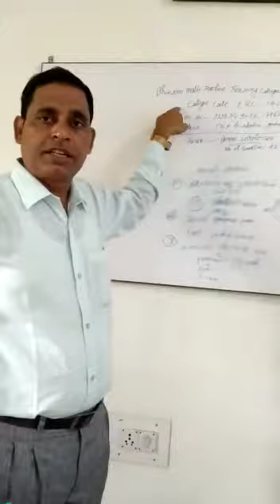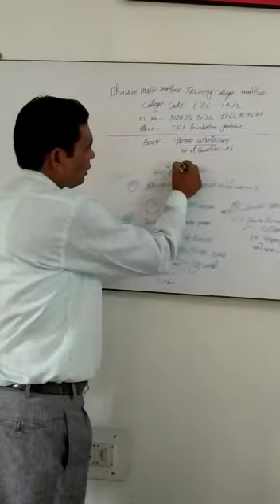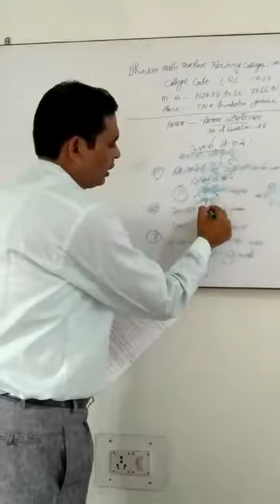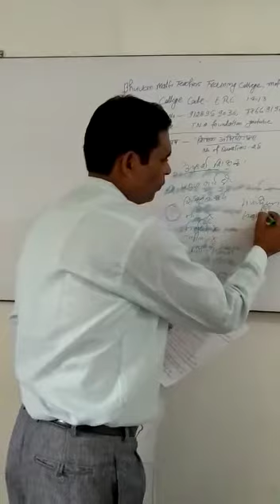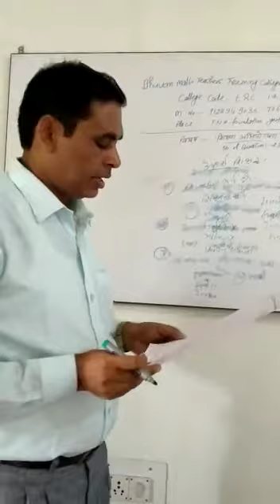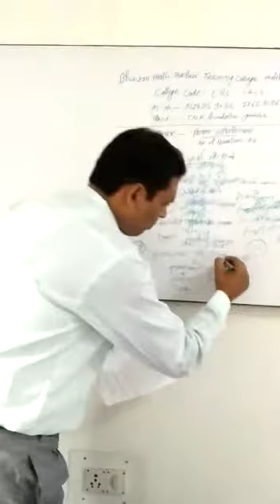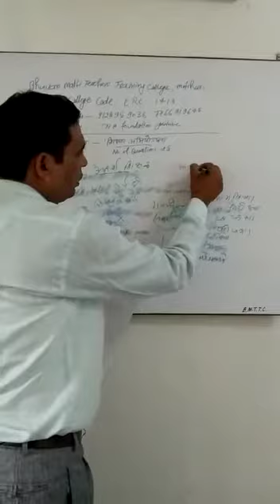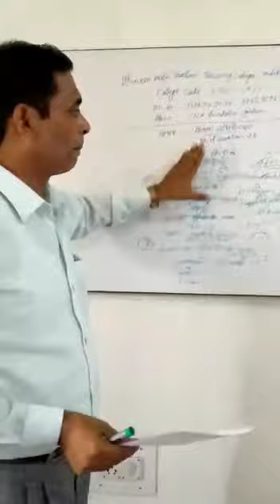Bihar, B.Ed. (CET) 2020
Video from amitmanindra